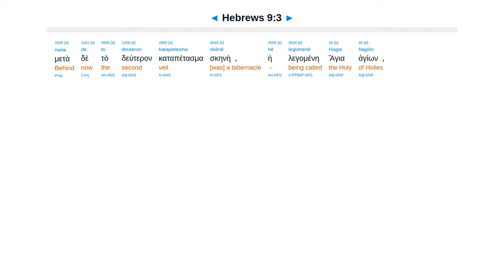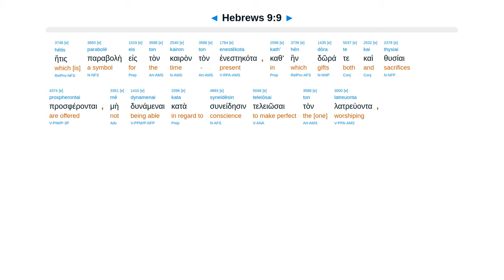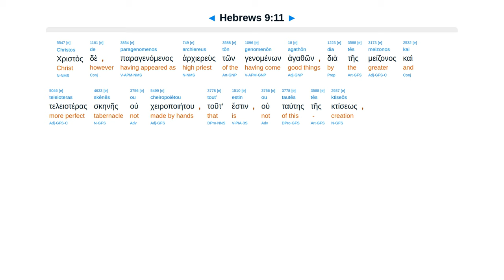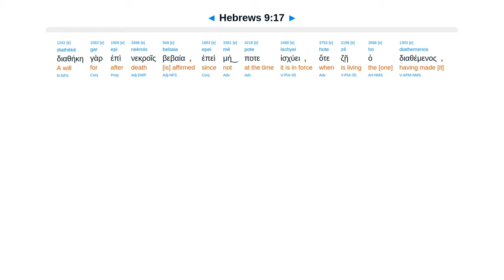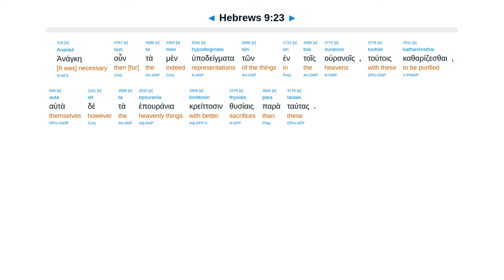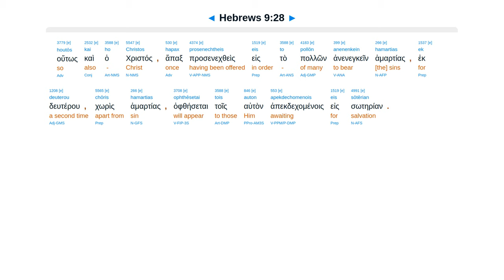Hebrews 9 - Interlinear Greek New Testament Bible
Christ offered blood once makes perfect. Forgiveness of sin. Once die judgment. Second coming to save.